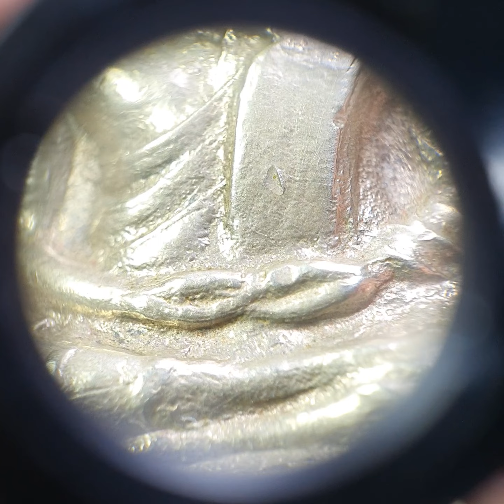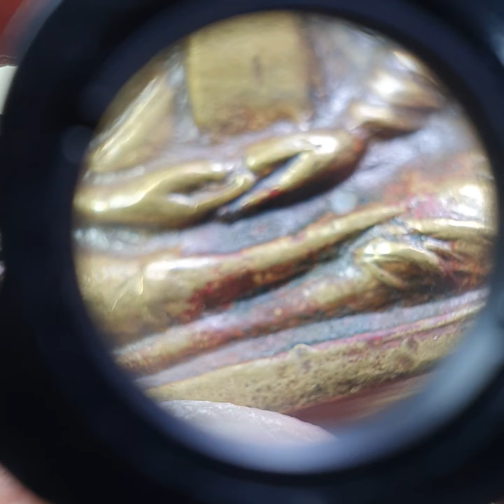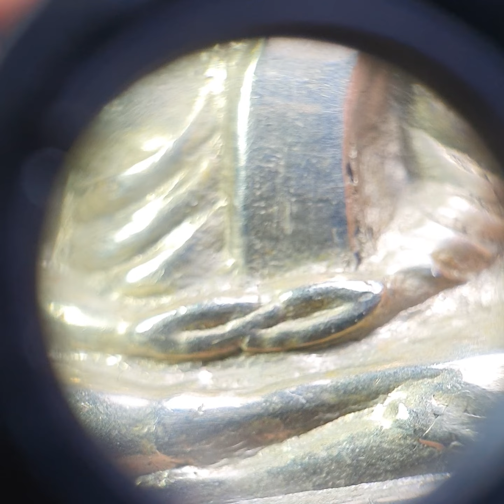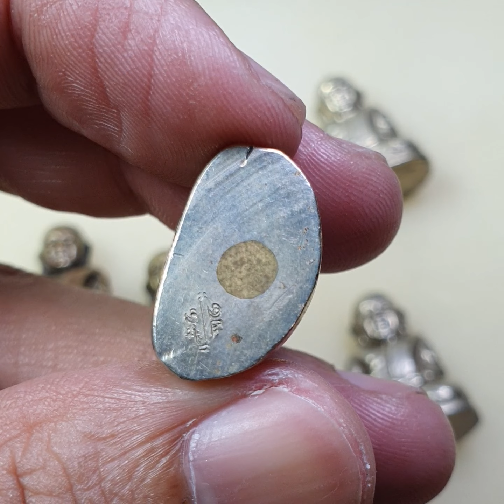วิธีดูแยกพิมพ์หลวงพ่อเงิน วัดบางคลาน ปี2515 คอแอล, มือจุด, มือนับแบงค์ และ มือเลขแปด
รับเช่าพระเครื่องถึงบ้าน id line ; @vra6688 (มี@นำหน้า)